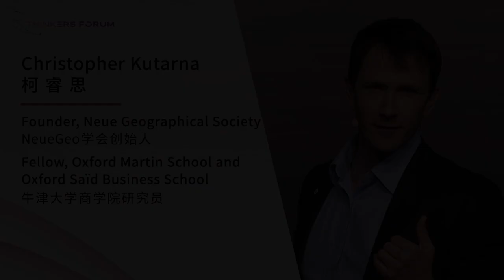听说大家喜欢看中外对线？张维为刘扬声老师一起出动了！【预告·Thinkers Forum】